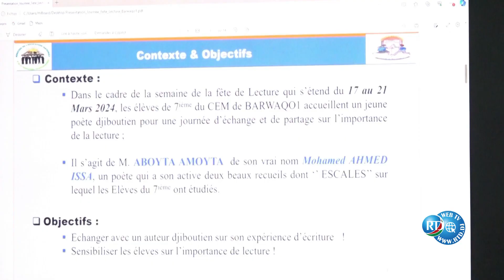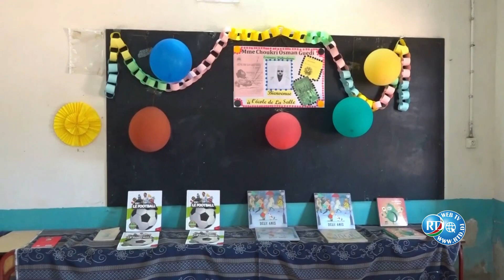Rencontres entre Écrivains, Journalistes et Élèves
La 4ème édition de la Semaine de la Fête de la Lecture : Rencontres entre Écrivains, Journalistes et Élèves - Du 17 au 21 mars 2024
Dans le cadre de la Semaine de la Fête de la Lecture, des rencontres privilégiées entre des auteurs nationaux, des journalistes professionnels de la presse écrite et des élèves ont débuté dans les établissements scolaires à travers le pays.

Cette célébration de la lecture, qui en est à sa quatrième édition, est désormais un événement incontournable du paysage éducatif. Son objectif est de promouvoir l'amour de la lecture et d'encourager les jeunes à s'immerger davantage dans le monde des mots et de l'écriture.

Ces rencontres offrent aux élèves l'opportunité de découvrir de nouvelles perspectives, de stimuler leur créativité et de participer à des échanges enrichissants avec des personnalités marquantes du domaine littéraire et journalistique.

Une dizaine d'écrivains renommés et de journalistes de la presse écrite ont visité plusieurs établissements scolaires, du primaire au secondaire, notamment l'école Annexe 2, l'école de la Salle, les CEM Dogaley bis, le lycée Djama Maître ainsi que le lycée Hodan 4. Parmi eux, Messieurs Omar Youssouf, Aboyta Amoyta et Choukri Osman ont partagé leur passion et leur amour de la lecture avec les élèves et les adultes présents sur le site.

Parallèlement, les journalistes de la presse écrite ont eu l'opportunité d'échanger avec les élèves de l'école Annexe 2 jusqu'au lycée de Gabode, non seulement sur les rouages quotidiens du journalisme, mais également en partageant des conseils et des idées d'écriture visant à encourager les élèves à développer leurs compétences rédactionnelles.

Ces échanges entre écrivains, reporters et élèves ont été propices au partage d'expériences, de conseils et d'idées, incitant ainsi les élèves à perfectionner leurs compétences en littérature et journalisme et à explorer de nouveaux horizons.

Dans un contexte plus large, la Semaine de la Fête de la Lecture, un événement annuel organisé par le Ministère de l'Éducation Nationale et de la Formation Professionnelle (MENFOP), vise à cultiver le plaisir de la lecture et à renforcer les apprentissages à travers des activités variées et captivantes, stimulant ainsi l'intérêt des élèves pour la lecture et l'écriture.